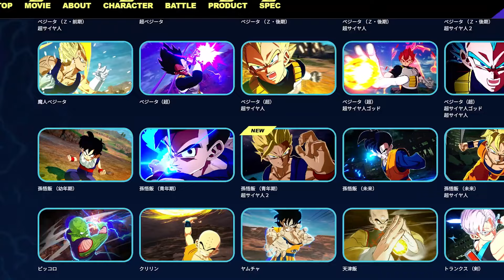NEUES GAMEPLAY, SPLIT-SCREEN & STORY! Dragon Ball: Sparking! Zero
📢 Ein neuer Dragon Ball Sparking Zero Trailer ist erschienen und wir analysieren ihn heute.
❗️Der Manga Dragon Ball beschreibt die Abenteuer des Protagonisten Son-Goku und seiner Freunde, die sich immer wieder auf die Suche nach den sieben Dragon Balls begeben und zahlreiche Abenteuer zu bestehen haben. Die Geschichte beginnt mit Son-Gokus Kindheit ab einem Alter von zwölf Jahren

⛔️  Dragon Ball: Sparking! Zero vorbestellen:
📌 (*) Sparking Standard Edition (PS5)
📌 (*) Sparking Standard Edition (Xbox)